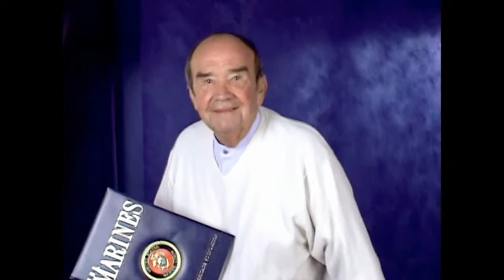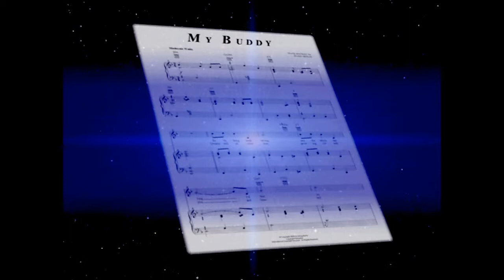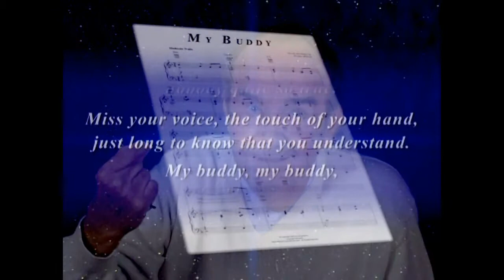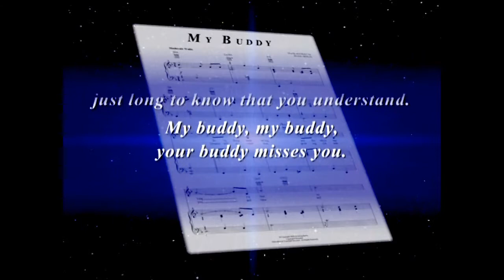The True Story Of Our Commitment To Remain Always Faithful To Our Mission